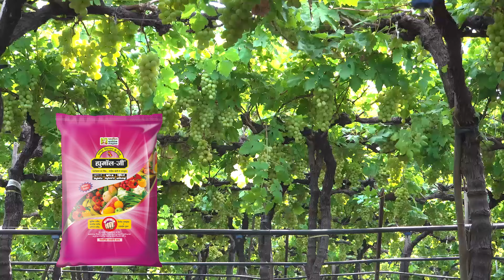द्राक्ष, पाटील बायोटेक तंत्रज्ञानाची जोड पारंपरिक शेतीला तोड..!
मार्गदर्शक श्री. अमोल पाटील
जनरल मॅनेजर- पाटील बायोटेक
पिकाचे वेळापत्रक मिळविण्यासाठी खालील नंबरवर फक्त whatsapp ने संदेश पाठवा.
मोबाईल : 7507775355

तसेच आपले पिकाबाबतीत काही प्रश्न अथवा समस्या असल्यास फोन न करता Whatsapp ला संदेश पाठवावा